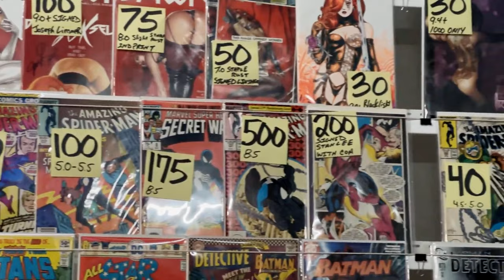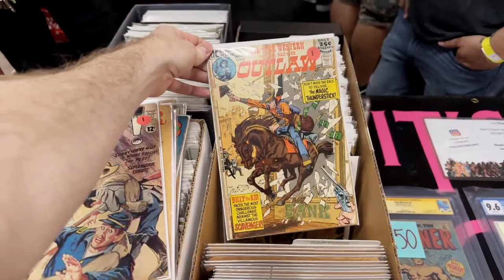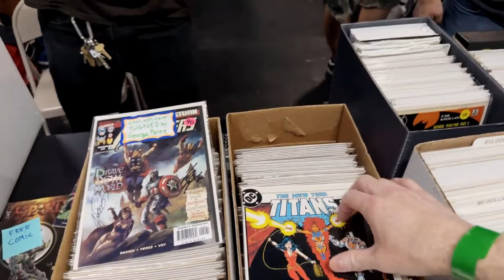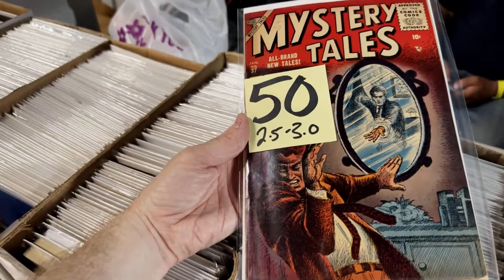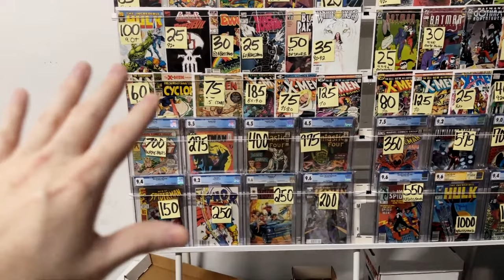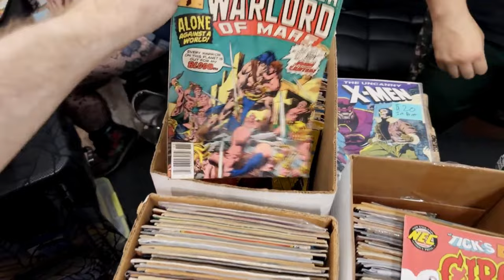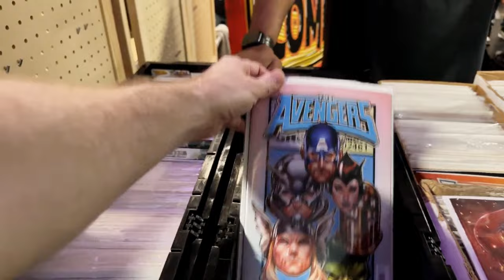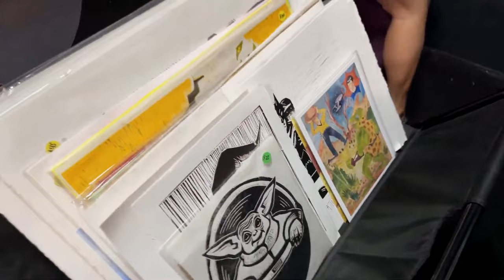Hunting For Comic Books at The Brooklyn Comic Invasion New York Comic Con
I had fun at the Brooklyn Comic Invasion last week and picked up a ton of amazing comics.

See the full unedited Brooklyn Invasion comic hunt on my walking channel

3) Watch multiple times
4) Share with friends

PopFuzz
123 Wythe Ave